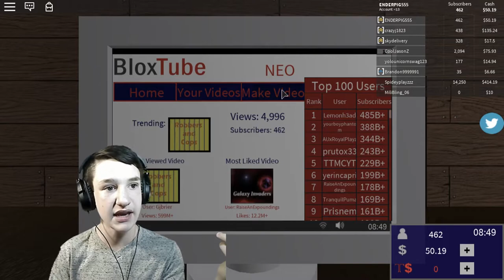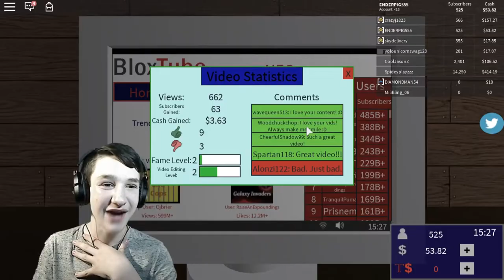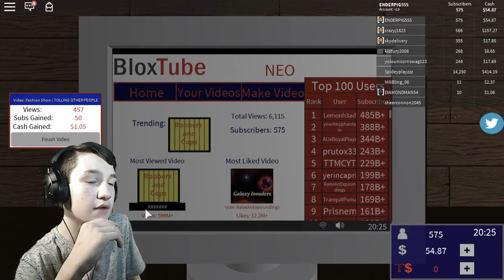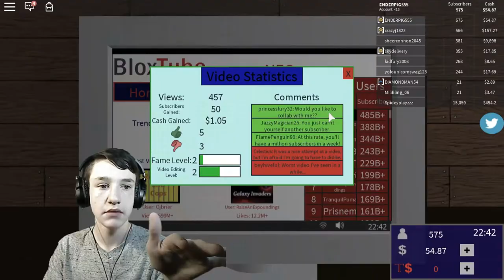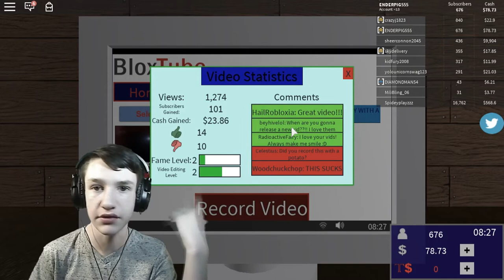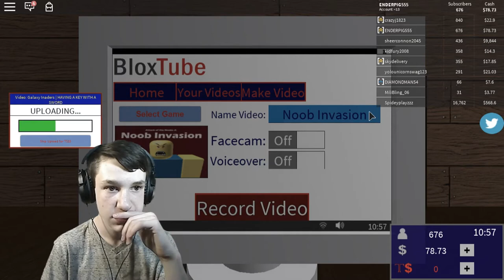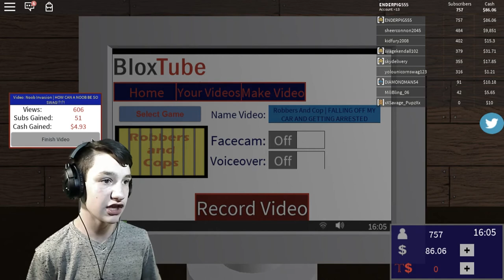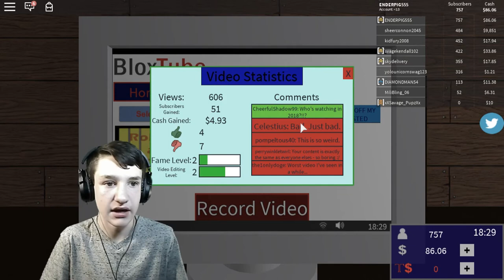BloxTube Part 2 | ATTACK OF THE HATERS!!!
►WOW GUYS, did you see the last view count of BloxTube Part 1. It had 692 the last time I checked. So here is another great video for all you great people.

►Recorder (OBS)
►Mic (M AUDIO)
►Headphones (Turtle Beach Recon 50X Gaming Headset)